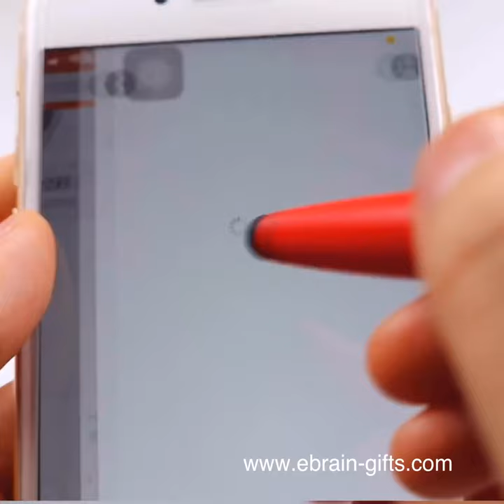Promotional items phone screen cleaner phone stand holder stylus pen ball point pen multi function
Multi function mobile phone screen cleaner phone holder stylus pen ball point pen red Custom logo promotional products.